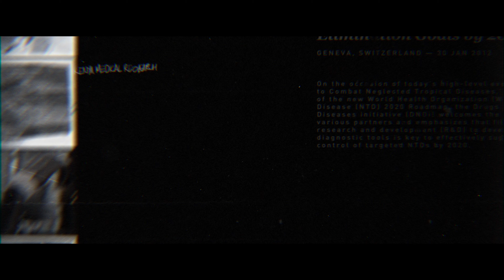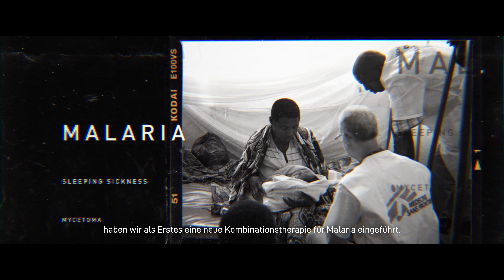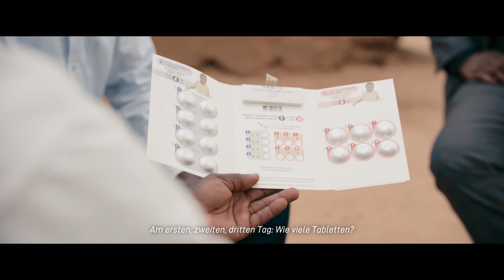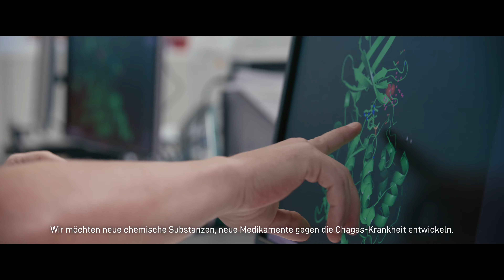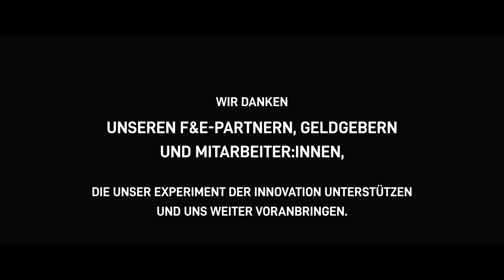Aus dem Schatten heraus: Die Geschichte von DNDi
In einer Welt, die von Klimawandel, Konflikten und wirtschaftlicher Instabilität geprägt ist, sind es immer die vulnerablesten Menschen, die leiden – und zwar oft auch an vernachlässigten Krankheiten, für die es keine Medikamente gibt. Unser neuester Film “Aus dem Schatten heraus” handelt von drei Wissenschaftlern aus Brasilien, der Demokratischen Republik Kongo und Sri Lanka bei der non-profit Organisation "Initiative Medikamente gegen vernachlässigte Krankheiten" (DNDi auf Englisch). Er folgt ihnen bei ihrer Arbeit, nämlich Medikamente zu entwickeln und Patienten zur Verfügung zu stellen, die zu lange im Schatten gelebt haben.

Der Film wurde anlässlich des 20-jährigen Bestehens von DNDi gedreht und erzählt, wie unsere einzigartigen, not-profit Partnerschaften zur Entwicklung von Arzneimitteln neue Therapien hervorgebracht haben, die Millionen von Menschenleben gerettet und bestimmte Krankheiten wie die Schlafkrankheit nahezu ausgerottet haben. Der Film zeigt aber auch, warum Partnerschaften für die Forschung in den nächsten 20 Jahren gebraucht werden: sowohl für klimasensitive Krankheiten wie beispielsweise Dengue, oder auch um sicherzustellen, dass auch die am meisten vernachlässigten Patienten von der heutigen KI-gestützten Revolution in der Arzneimittelforschung profitieren.

“Aus dem Schatten heraus” wurde von der südafrikanischen Filmgesellschaft Scholars gedreht, mit der DNDi den Film “Ein Ärztetraum“ produziert hat, der beim ersten Health for All Film Festival der Weltgesundheitsorganisation ausgezeichnet wurde.

Die Drugs for Neglected Diseases Initiative (DNDi) ist eine non-profit Organisation, bei der die Bedürfnisse der Patienten im Mittelpunkt der Erforschung und Entwicklung von Medikamenten und neuen Behandlungsansätzen für vernachlässigte Krankheiten stehen.

00:00 Dengue-Saison in Sri Lanka
00:37 Schlafkrankheit in Afrika
01:25 Vernachlässigte Patienten im Schatten
03:26 2003: DNDi wird gegründet
04:53 Eine einfache Tablette gegen Malaria
05:35 Eine einfache Tablette gegen die Schlafkrankheit
07:14 Eine kinderfreundliche Tablette für Kinder mit HIV
09:11 Chagas: Der Weg in die Zukunft
09:58 Dengue: die am meisten vom Klima beeinflusste Krankheit
11:18 Ein alternatives Modell für Forschung und Entwicklung
13:24 Der Weg in die Zukunft